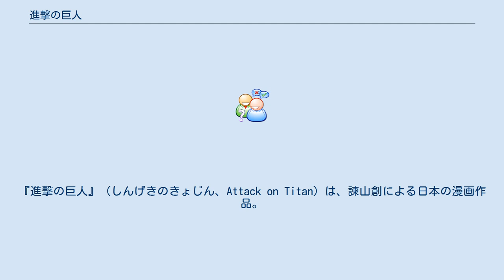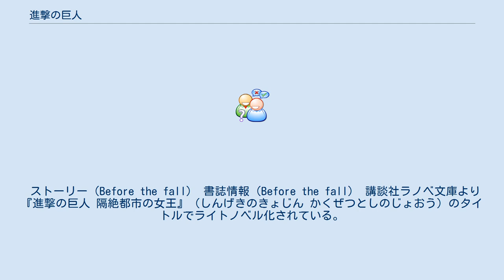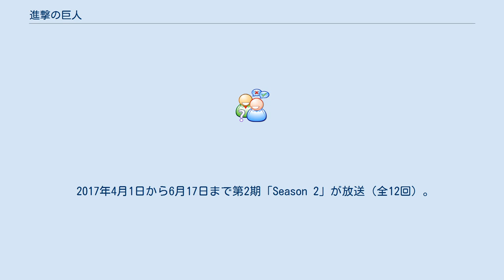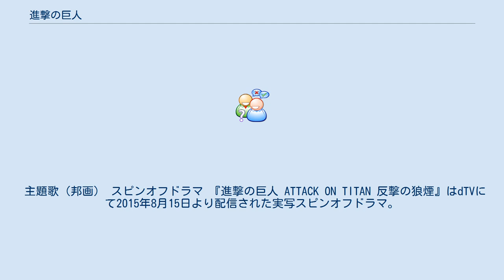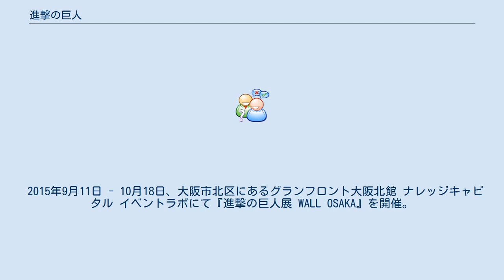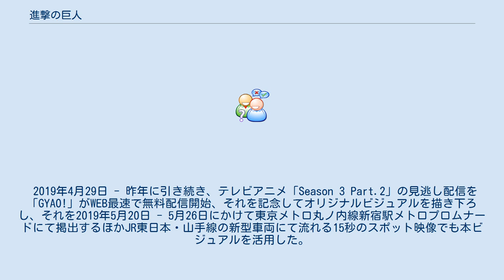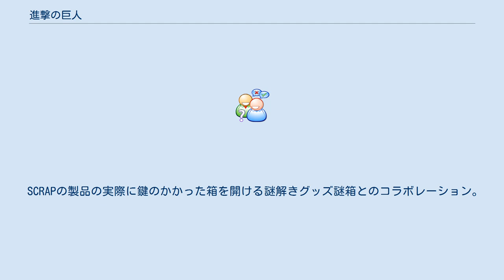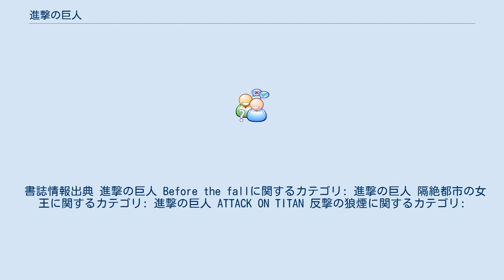進撃の巨人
人間の巨大化・縮小化を題材とした漫画作品
『進撃の巨人』（しんげきのきょじん、Attack on Titan）は、諫山創による日本の漫画作品。
およびそれを原作とした小説（ライトノベル）、アニメ、ゲーム、映画などの作品。
 圧倒的な力を持つ巨人とそれに抗う人間達との戦いを描いたダーク・ファンタジー漫画。
『別冊少年マガジン』（講談社）で2009年9月9日発売の10月号（創刊号）から連載を開始し、2021年4月9日発売の5月号をもって完結した。
連載期間中は、『週刊少年マガジン』（講談社）にも出張読み切りとして特別編が2度掲載された。
2011年のスピンオフの小説化以降、様々なメディアミックス展開がされており、特に2013年から始まったアニメはシリーズ4作品まで続く程の反響を呼んだ。
 ジャンルとしてはダーク・ファンタジーだが、魔法や超能力などの要素は控えめである。
組織化された軍と戦術、現実の科学技術をモチーフとした装備などの軍事設定が盛り込まれ、架空戦記のような硬派な展開が主になっている。
また、巨人や世界の設定には謎が多く、ストーリーが進むにつれて解き明かされていく。
単行本の表紙カバーを外すと巨人から逃げて海を越え、もう1つの土地の壁の中に移住する人々を描いた中世の古文書風の絵が見られる。
絵に書き込まれた文字は一見解読不能に見えて、実は逆さにすると、カタカナで記された日本語になっている。
これらは物語の核心に触れる内容となっているが、これについて諫山は「この世界における教科書の1ページ目で、誰でも共通で持っている知識とかそういうものを込めている」と述べている。
 2010年12月(第3巻発売時)には既刊2巻の累計のみで発行部数が100万部を突破した。
9巻までの発行部数は2013年4月初頭（10巻発売）時点で1200万部を突破していたが、アニメ放送開始後はさらに売上が伸び、同年の8月初頭（11巻発売）時点で10巻までで2300万部を突破。
2019年12月時点では1億部を突破している。
講談社の漫画で1億部を突破したのは、『金田一少年の事件簿』シリーズに続いて2作目。
 海外でも各国で出版されており、韓国では、2011年からコミックスが35万部以上の売り上げを記録（2013年8月時点）。
アニメも日本と同時期にテレビ放送された。
あまりの人気に放送日時が変更されたり、主題歌やオリジナルサウンドトラックまで日本と同時に発売されるなどの異例のブームとなる。
アメリカでは、ニューヨークタイムズ(NYタイムズ)のベストセラーコーナーに掲載される週間マンガランキングの2013年10月第2週で、本作の1巻が第1位。
2位が2巻、4位が7巻、5位が3巻とベスト5のうち本作が4冊を占める結果となった。
 本作は作者のデビュー作の読み切り版「進撃の巨人」が原型となっている。
持ち込みの頃からの担当編集者の川窪慎太郎は「諫山の作風が『別マガ』のコンセプトに合致している」との考えから、コンペに合わせて読み切り版を連載用に作り直すことを提案した。
川窪によると、手探りの中で創刊した雑誌での新連載であったため、当初は指針や読者の傾向などが不明瞭で苦労したが、そのおかげで実験的なことも可能であったという。
 読み切り版では「巨人は宗教科学団体が人類を駆逐するために作り出した兵器」「立体機動装置が登場せず無線機器が利用できる」などの設定が異なるものの、「人類は巨人が進入できない場所での生活を余儀なくされる」「人類の抵抗軍に所属する一人の兵士が巨人に変身する力を得る」という連載版の要素も含まれていた。
作者は「巨人を最大限に活かすことの出来る世界観を考えた」「まずは世界観ありきで創り始めた」と語っている。
 2019年に作者の地元の大分県日田市は本作の10周年を記念して、銅像を設置するためのクラウドファンディングを募った。
2020年11月には大山ダムの前に「エレン・ミカサ・アルミンの少年期の銅像」が設置された。
さらに第二弾として2021年3月には「リヴァイ兵長の銅像」がJR日田駅前に設置。
また、道の駅には「進撃の巨人諫山創ミュージアム」も建設予定。
 人類は突如出現した「巨人」により滅亡の淵に立たされた。
生き残った人類は「ウォール・マリア」、「ウォール・ローゼ」、「ウォール・...